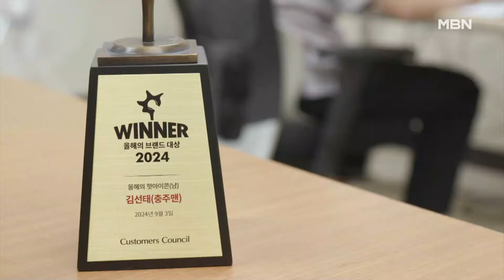"김선태 주무관 능력? 한 눈에 제가 알아봤죠" 조길형 충주시장&'충주맨' 김선태 주무관 [시사스페셜-정운갑의 집중분석]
조길형 “국무총리직 제안 온다면…”
“김 주무관 능력? 한눈에 제가 알아봤죠”
“물가에 있는 걸 떠밀면 잘 헤엄칠 직원”
“새로운 기회가 있으면 해 봐라”
“젊은이들 고속도로…일반국도 안에서는 몰라”
“인구유입, 결국 일자리…나머지는 거짓말”
“지자체, 자율성 좀 더 높여 줬으면”
“도지사 출마? 소명 있으면 공직자 응해야”

김선태 “콘셉트가 남들과 달라 혼날 일도…”
“저는 공격수, 시장님은 피해자가 돼야 빛나”
“아이 낳는 거? 돈이 가장 중요”
“정치권 정신 번쩍 영상? 기회가 된다면…”

■ 프로그램: MBN 정운갑의 집중분석 (시사스페셜)
■ 방송일 : 2024년 10월 6일 (일요일) 오후 3시 30분
■ 진 행 : 정운갑 앵커 (논설실장)
■ 출연자 : 조길형 충주시장&김선태 주무관

**기사 인용 시 ‘MBN 정운갑의 집중분석(시사스페셜)’ 출처를 반드시 밝혀주시길 바랍니다.